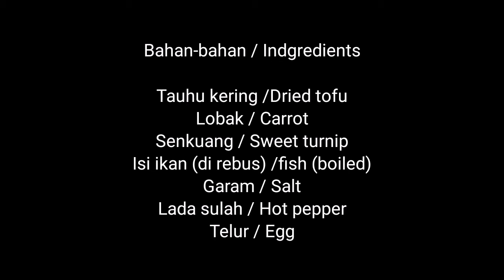Tauhu Berinti Ikan | Mudah | Sedap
Tauhu Inti Ikan

Bahan-bahan
Tauhu kering - 1 peket
Isi Ikan  kembung - 5 ekor
Lobak - 1 Biji
Senkuang - 1 biji (saiz kecil)
Telur - 2 Biji-
Lada sulah

Bahan-bahan Sos
Cili Masak - 6 tangkai
Bawang putih - 10 ulas
Gula - 3 sudu
Sedikit cuka